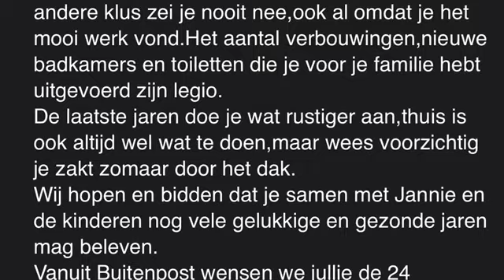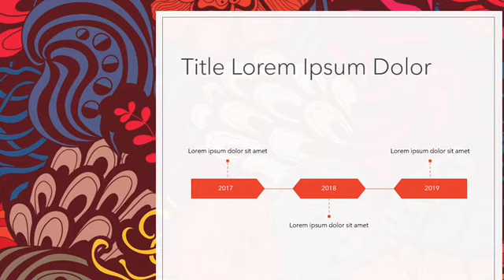Pake is 80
Gefeliciteerd Tjibbe/Heit/Pake!
Bedankt aan iedereen die videos heeft gestuurd!